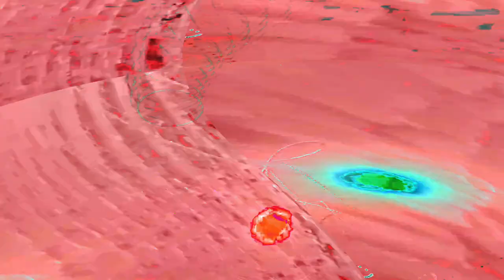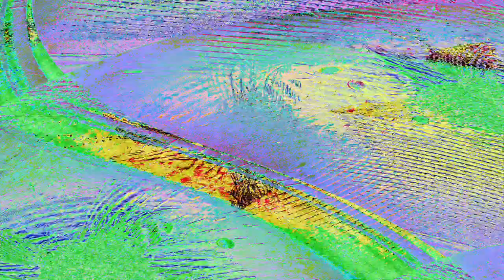Movie 24 07 07 08h27m27s